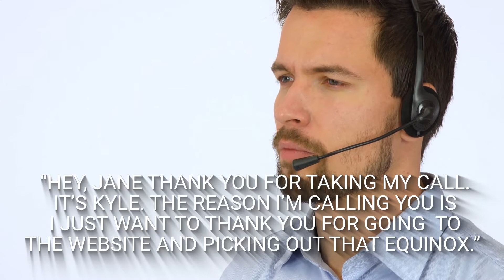Internet Sales Training: Work with Internet Buyers and Set the Appointment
"When contacting an internet lead, it pays to show appreciation for the work they have done.
By acknowledging the source the customer has used, you not only get to establish some rapport and show that you know what they need, but it is a fantastic way to ask the buyer if there are any issues with the deal."